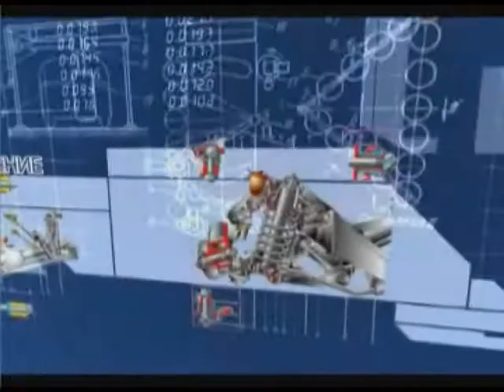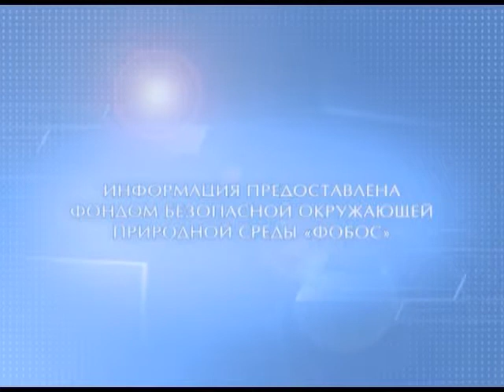ПОГОДА 27 10 эфир